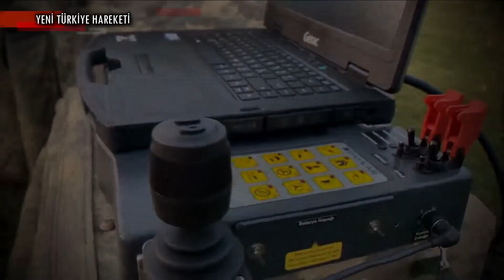Bayraktar'ın Yeni Üyesi Envantere Giriyor - Mini İHA D Yakında Hazır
KISA HABER METNİ :

T.C. Cumhurbaşkanlığı Savunma Sanayii Başkanı İsmail Demir, 2021 yılı değerlendirmesi ve 2022 projelerini aktarmak üzere Ankara’da televizyon ve gazete temsilcileri ile bir araya geldi. 2022 yılı hedefleri anlatan SSB Başkanı Demir, Baykar Teknoloji tarafından geliştirilen ve üretilen Mini İHA-D sistemleri ve STM’nin Mühimmat Bırakan Mini İHA BOYGA’larının ilk kez kullanıma gireceğini açıkladı.

BİZ KİMİZ?